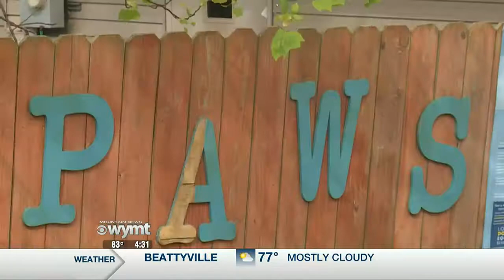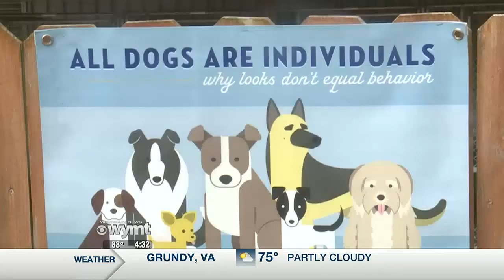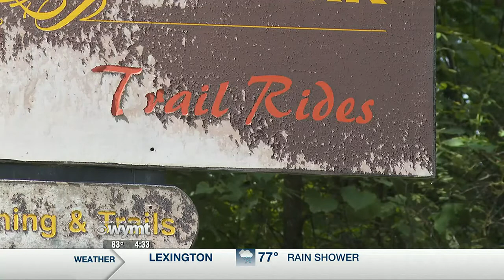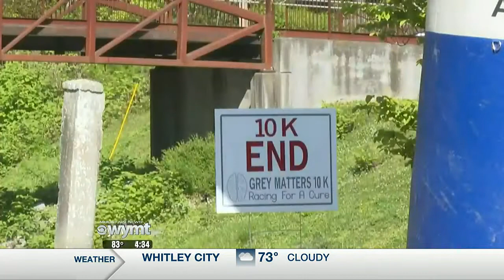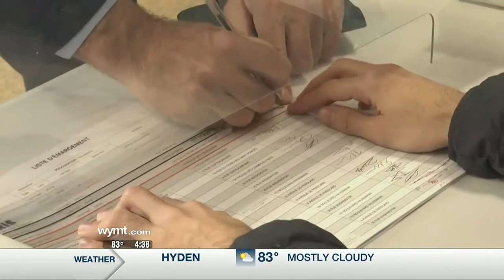Mountain News Top Stories at 4:30 p.m. - April 25, 2022